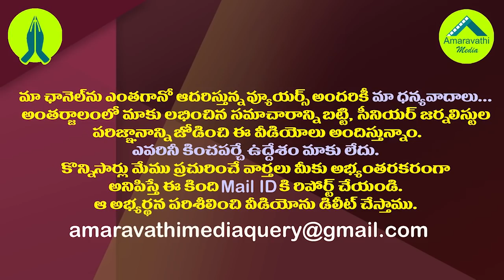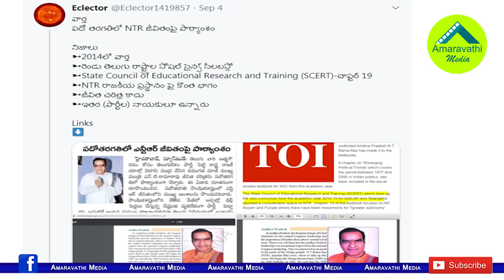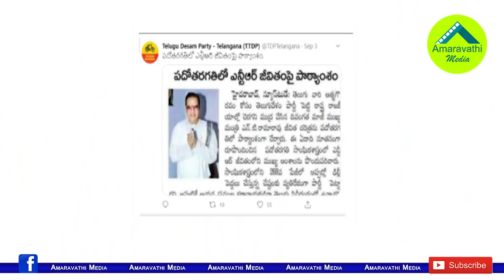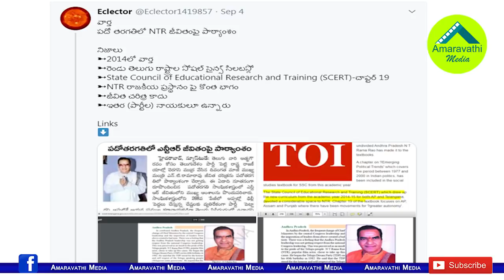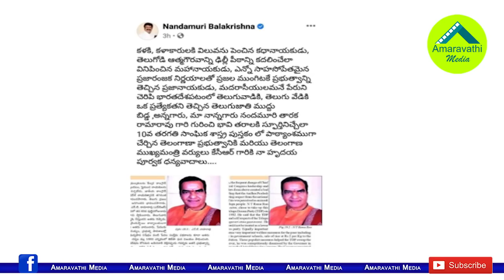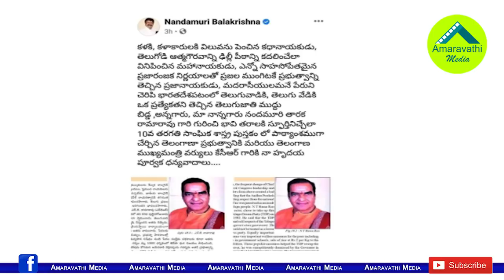ఎన్టీఆర్ పై పాఠం ట్వీట్లతో టీడీపీ అభాసుపాలు.!| TDP Bizarre Tweets About a Lesson on NTR in Telangana